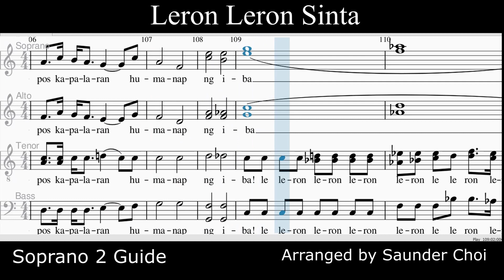LERON LERON SINTA_Soprano 2 Guide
Arranged by Saunder Choi